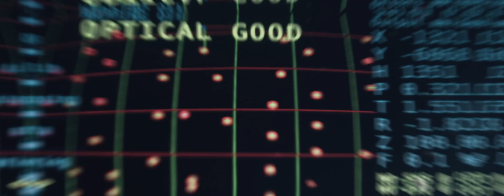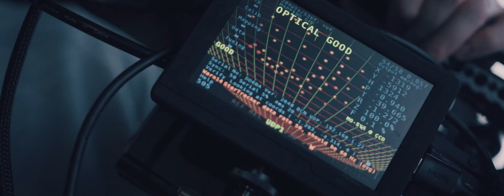Vū LED Ceiling Panels for Virtual Production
Diamond View Studios and Mo-Sys Technologies Create First in-Panel Tracking Solution for LED Volumes

to learn more about the Mo-Sys StarTracker system.

vustudio.io